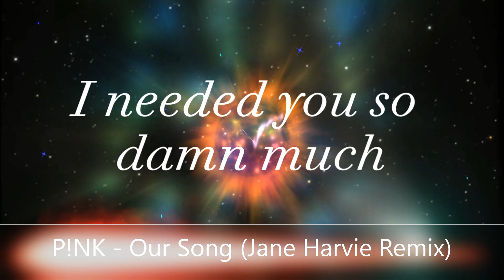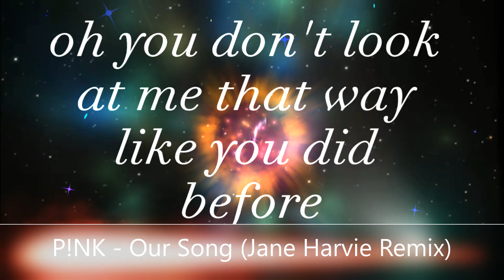P!NK - Our Song (Jane Harvie Remix)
Lyrics Video